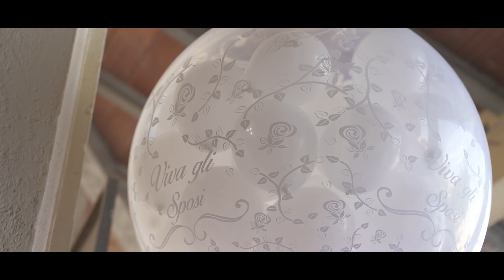Trailer salvatore e katia